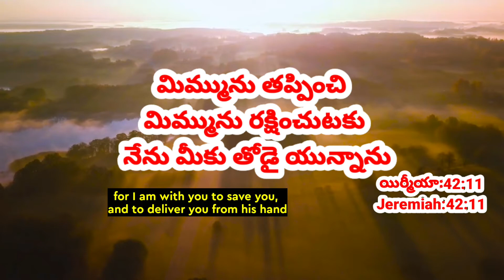Today Promise 1.3.2021//today promise//Today's Promise//Today promise//everyday promise in telugu